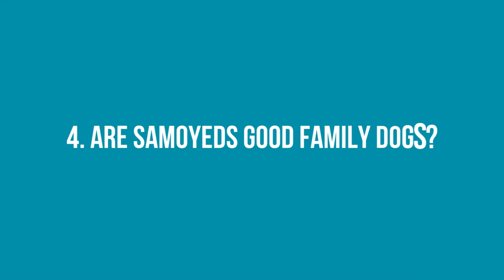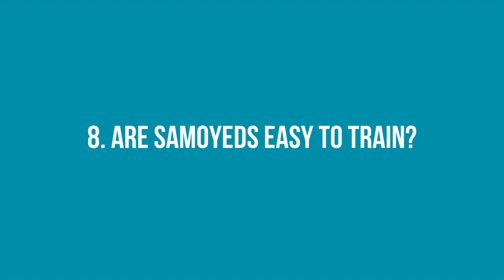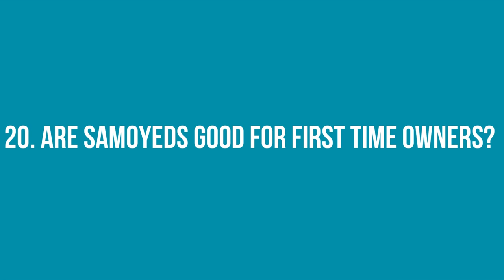FAQ About Samoyeds (The Truth About Owning a Samoyed)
Hi friends! Today I'm answering to the most FAQs about Samoyed breed. I hope you get some of the answers you are looking for!
Maxi